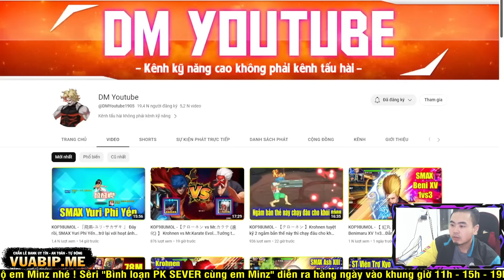KOF98UMOL - Bình loạn PK SMAX - x2 Kula để làm gì, x2 độ băng giá, Kyo XIV "đóng băng" mà hẹoooo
📱Device: ROG PHONE 3 (12GB/128GB)
🎥Screen Recorder: ELGATO HD60S+
🎞Editor: Adobe Premier Pro 2020
►App stream, quay video: OBS Studio

LOL Mobile
Wild Rift